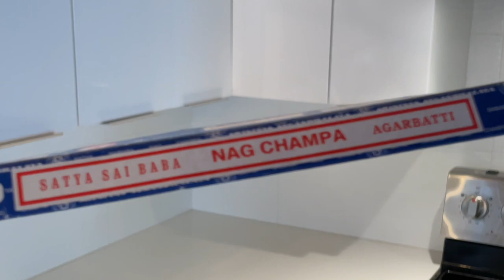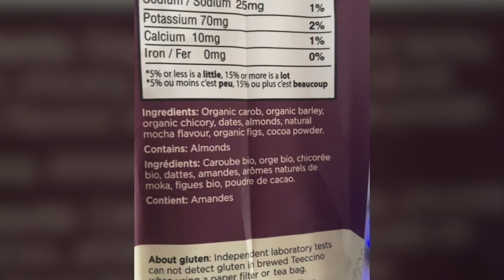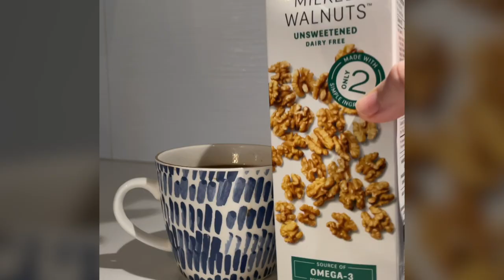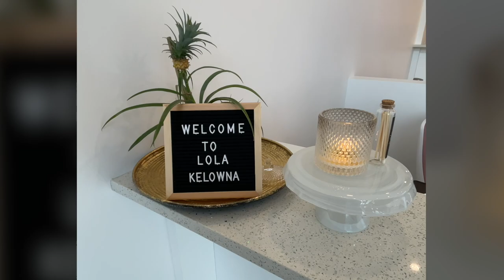My love letter to Money | Finance Friday 01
Let's talk about our relationship with money.

CHAPTERS:
00:00 - Intro
00:15 - Finance Friday ep1
03:33 - Making my favorite coffee replacement
05:54 - Cleaning and organizing my space
07:02 - Getting my eyebrows professionally tinted
07:34 - Dinner with family
07:57 - Love Letter to Money

GEAR 🎥
Panasonic GH5 w/ 12-35mm lens
Canon G7X